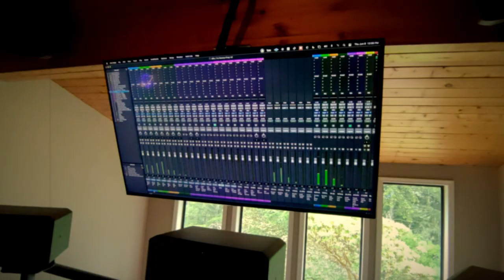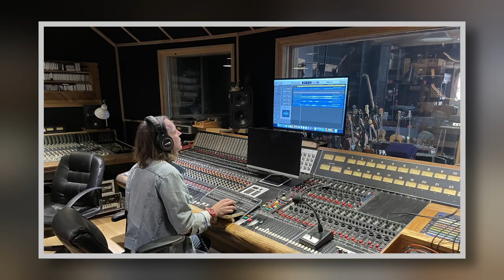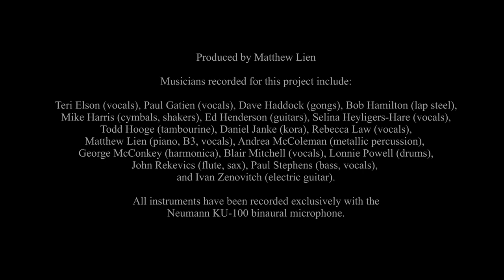"I'm Gonna Pray" by Matthew Lien and the Paul Stephens Project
From March to July, 2022, musicians rallied to support their friend Paul Stephens, who was diagnosed with terminal cancer. Over five months, eighteen musicians in the Yukon, BC and California joined with Paul for his final song, recording in six studios and with seven engineers. With love for their friend and colleague, this is their song.

Produced by Matthew Lien

Musicians recorded for this project include:

Teri Elson (vocals), Paul Gatien (vocals), Dave Haddock (gongs), Bob Hamilton (lap steel), Mike Harris (cymbals, shakers), Ed Henderson (guitars), Selina Heyligers-Hare (vocals), Todd Hooge (tambourine), Daniel Janke (kora), Rebecca Law (vocals), Matthew Lien (piano, B3, vocals), Andrea McColeman (metallic percussion), George McConkey (harmonica), Blair Mitchell (vocals), Lonnie Powell (drums), John Rekevics (flute, sax), Paul Stephens (bass, vocals), and Ivan Zenovitch (electric guitar).

All instruments have been recorded exclusively with the Neumann KU-100 binaural microphone.

Recorded at:

Whispering Willows Records, Whitehorse, Yukon
Matthew Lien, engineer

Green Needle Records, Whitehorse, Yukon
Jim Holland, engineer

Old Crow Recording Studios, Whitehorse, Yukon
Bob Hamilton, Marcus Martin, engineers

The Woodshop Recording Studio, Duncan, BC
Zak Cohen, engineer

Sonic Forest Studios, Victoria, BC
Todd Hooge, engineer

Signature Sound Recording Studios, San Diego, California
Mike Harris, engineer

Music and lyrics composed by Paul Gatien

Arranged by Matthew Lien

Project coordination by Paul Gatien, Leah DeForrest, Maureen Stephens and Matthew Lien

Music copyright Universal Music Publishing, 2022

According to the wishes of Paul Stephens, that children in the most remote northern communities have opportunities in music, proceeds from streaming will be donated to ArtsCan Circle.

In loving memory of our friend, Paul Scott Stephens.